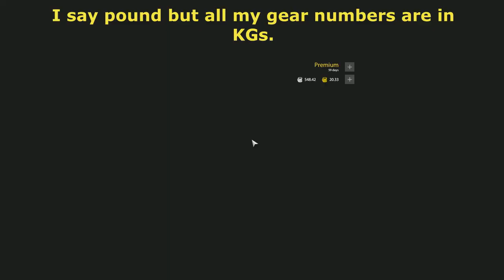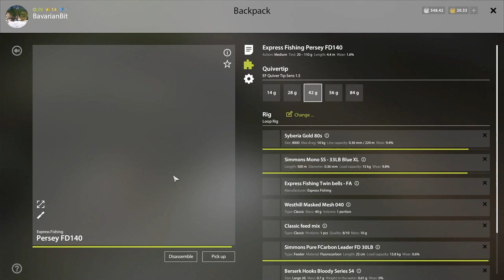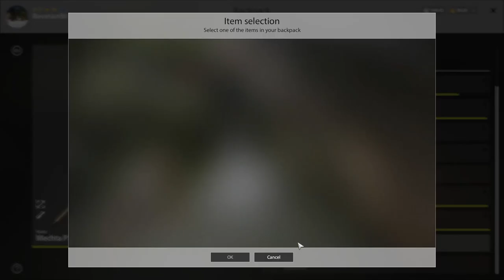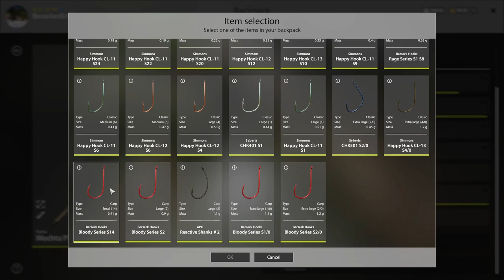RUSSIAN FISHING 4 Bear Lake - Barble Fishing - BIG FISH & DUMB THINGS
Russian Fishing 4 - MAIN ACCOUNT.
This time I try my spot on Bear Lake again. Targeting BARBLE we do pretty good catching a few really nice ones. Also get a bunch of nice black carp and other carps. Even getting a nice Golden Tench. Have a good one.

Have a good one, Bav.